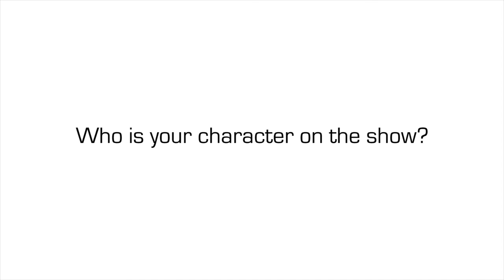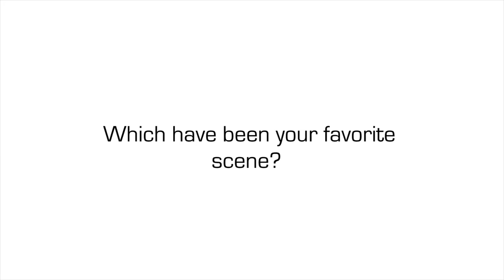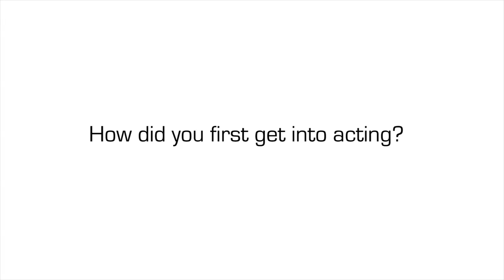Melanie Papalia on 'You Me Her'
Canadian actress Melanie Papalia on the tv series 'You Me Her' which follows a married suburban couple that contemplates the idea of welcoming a third person into their marriage.